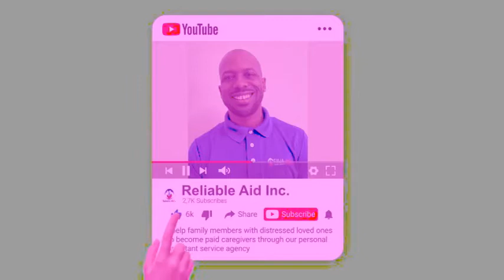How will I get paid for care of my father?🧐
Are you the caregiver to your father and wondering how you can get paid to care for your father? This video is for you. Watch this video and share it with friends. If it's your first time here,

by a stranger because the family didn’t have the time or money to take care of them at home.

Family caregivers.